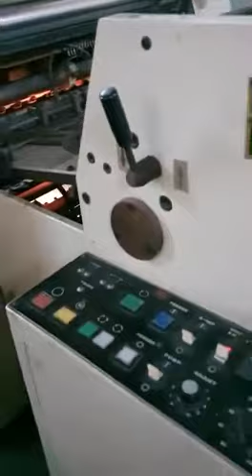Grampus 66 mesin cetak offset (Rekondisi) Demo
Grampus size 66
Rekondisi - Kondisi siap cetak
Ex Jepang

Parts dan Elektrik Original
Datang dan test sendiri saja gan.

Lokasi Tangerang - Indonesia